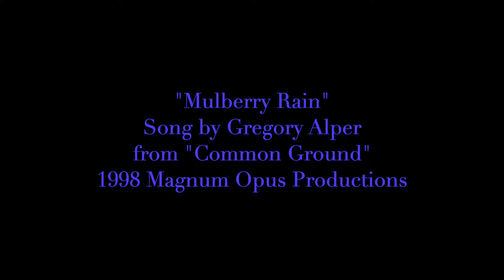Art with Textiles - BEANIE KAMAN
Beanie's sensual tactile textiles - promo for upcoming show in Japan.